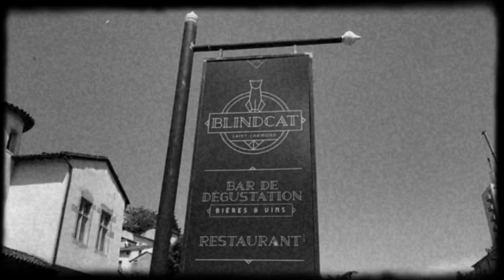SOULMAN (cover) - 6° "Musique et Image" 2022 - Collège Ste Marie - St Chamond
Dans le cadre de leur projet "Musique & Image", 2 classes de 6° du Collège Ste Marie à St CHAMOND ont enregistré en classe un Cover de "SOULMAN" (Ben L'Oncle Soul) avant de le mettre sous forme de clip, tourné entièrement à l' iPhone...
Les élèves ont travaillé sur des heures dédiées à ce projet, ainsi qu'en cours d'Education Musicale.
Merci à Fabrice ARIZA et au Bar-restaurant LE BLINDCAT pour leur accueil, ainsi qu' à Michel DUBOIS pour sa superbe C4 !
Merci également à Angelo PAGANO et Studio MAG pour la masterisation de l'enregistrement.